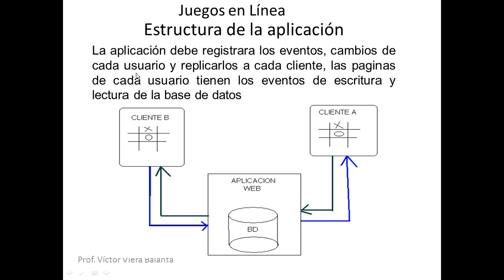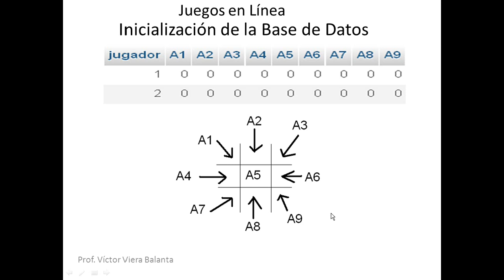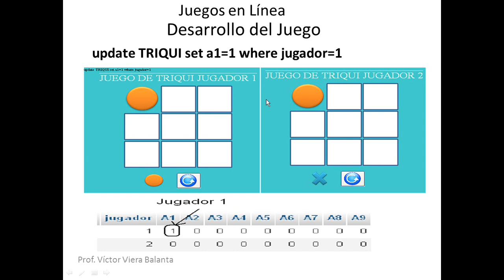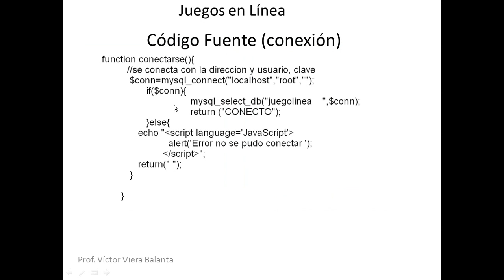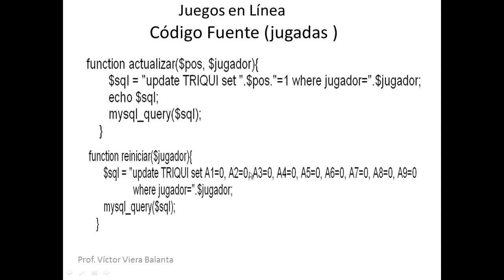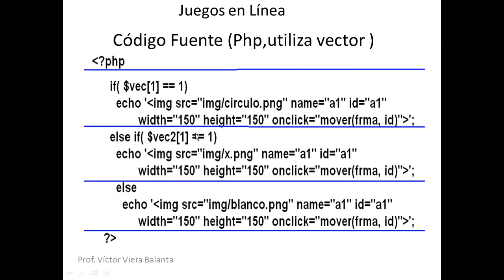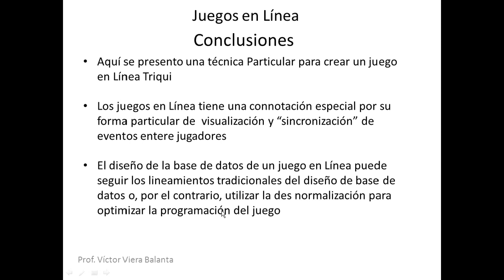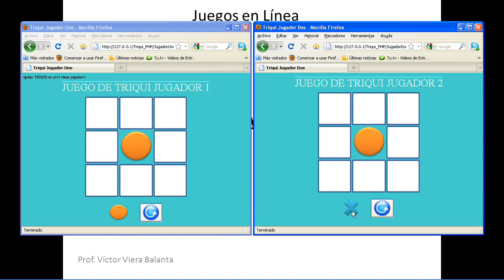Juegos en Linea dos jugadores (español)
como crear un juego para dos jugadores en la plataforma web, una alternativa...